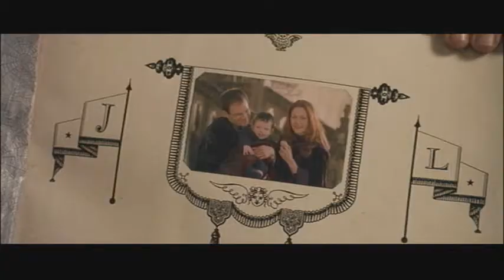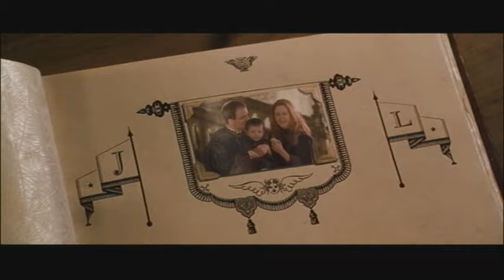XMAS - Harry Potter - What Child is This - Father Andre Patenaude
Harry and his parents